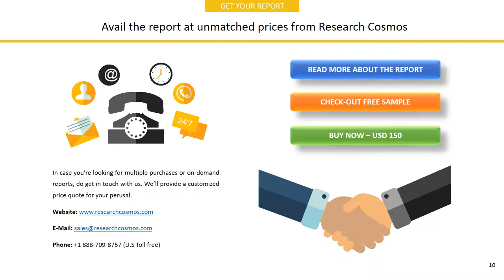Viacom, Inc. Company Profile and Tech Intelligence Report, 2018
The report Viacom, Inc. Company Profile is a detailed document covered company’s Overview, History, SWOT Analysis, Products/Services, Facts, Financials, Key Executives, Competitors, Tech Intelligence, IT Outsourcing, IT Management, Recent Developments and Strategy Evaluation.